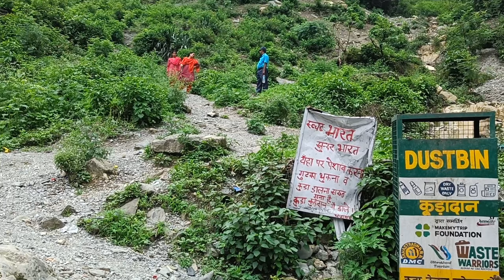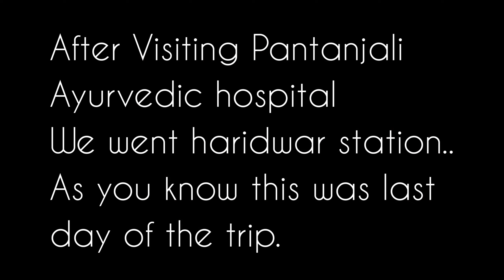Sahasra Dhara & Patanjali Ayurved Hospital Visiting | while returning Kolkata♥️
This is 2nd part of our Mussoorie trip.

Love,
Bhaswati